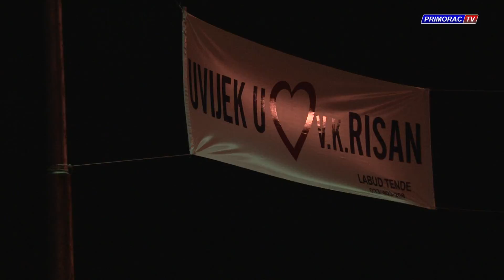RISAN - RIVIJERA 9:8 / DRUGA CRNOGORSKA VATERPOLO LIGA